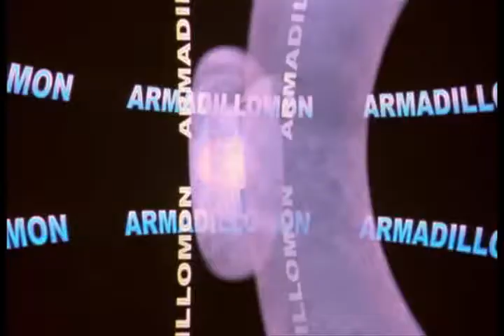Digimon: Whispers in the Dark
song by skillet only put together thing owned by me